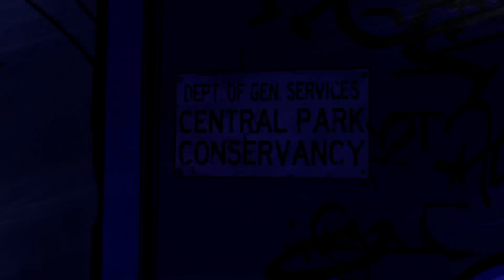THE CROOKED MAN REVEALED?!? | Telltale's: The Wolf Among Us | Episode 4 - "In Sheep's Clothing"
-- WARNING: GAME IS RATED M FOR MATURE AS IT CONTAINS INTENSE VIOLENCE, BLOOD AND GORE, SEXUAL THEMES, PARTIAL NUDITY, DRUG REFERANCE, SRONG LANGUAGE, AND FOR USE OF ALCOHOL AND TOBACCO - VIEWER DISCRETION IS ADVISED

-- Welcome to the Wolf Among Us! A Telltale Games Series where the world of classic fairytales are now set in the modern world and are in hiding from the regular humans they call "mundies". We Play as the Big Bad Wolf himself, although a lot has changed since his days of savagery. A man wolf who is trying to change, a murderer on the loose, and fantasy creatures to look after, its going to take all we have to keep the order, protect the "fables", but most of all, to find a murderer on the loose!

-- Watch me play games LIVE on twitch!